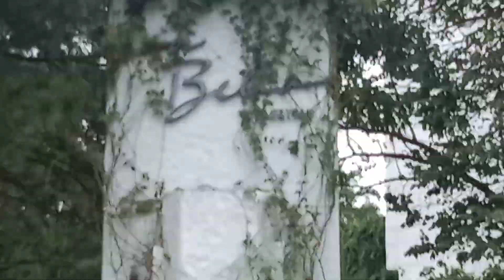almost 1000sqms lot tagaytay, 8000/sq. for info call elsa #09297798297#09957537155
title, ideal for rest house